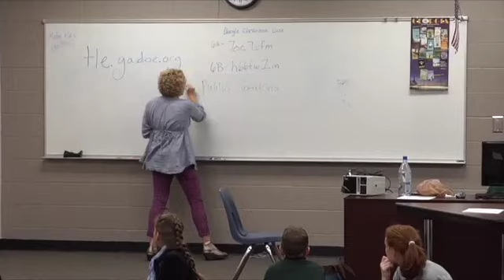BCSS/ArtsNow 7th-Grade STEAM/Drama Lesson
ArtsNow STEAM/drama lesson with Ysheena Lyles' 7th-grade class at Bear Creek Middle School in Statham, Georgia.